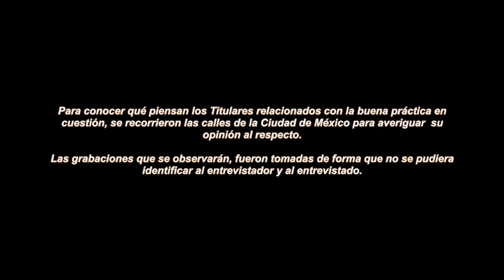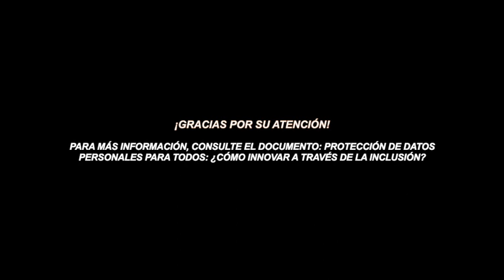Folio 13 anexo E